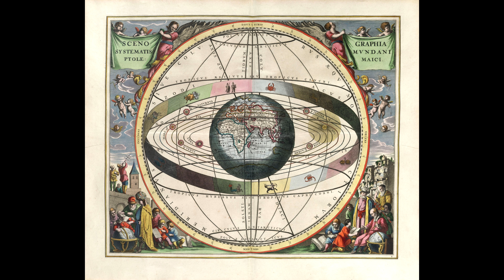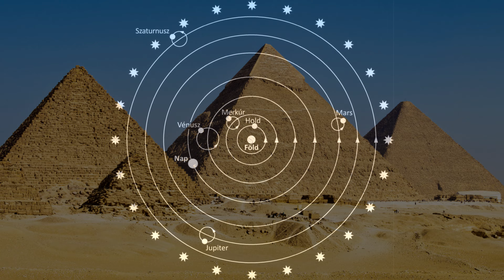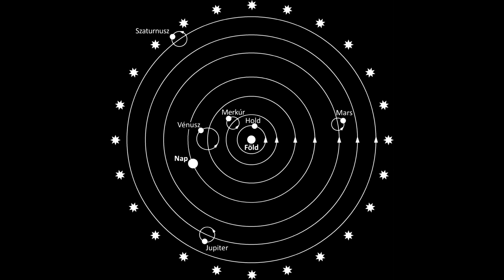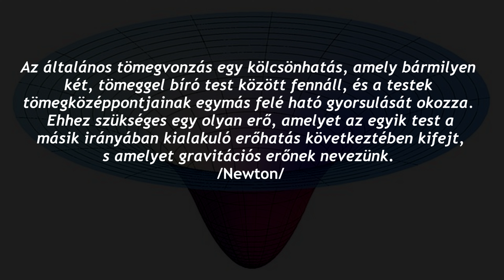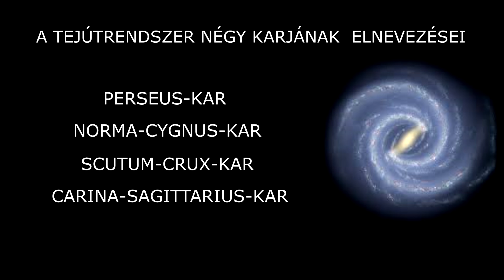Csillagászati Földrajz 1. rész | A Csillagászat története | Prekambrium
Jelen videómmal egy videósorozatot szeretnék indítani Csillagáaszti Földrajz címmel. A sorozat részeként az összes bolygóról és holdjaikról is szó lesz. Ha érdkelődtök a csillagászat iránt, és szeretitek a földrajz eme ágát, tartsatok velem a továbbiakban! :)